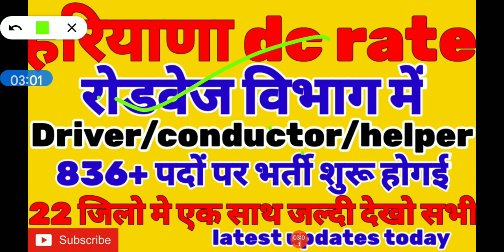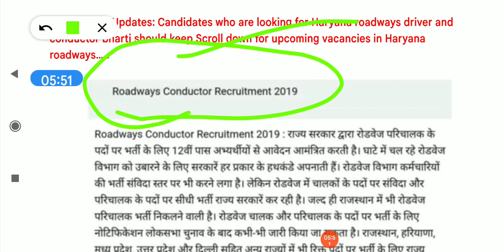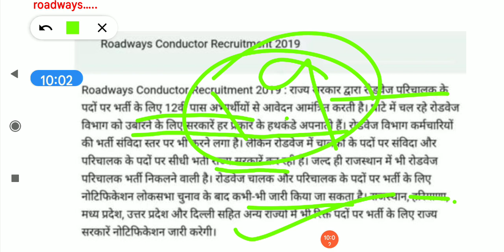haryana roadways conductor job, haryana roadways driver jobs 2022, haryana roadways helper vacancy